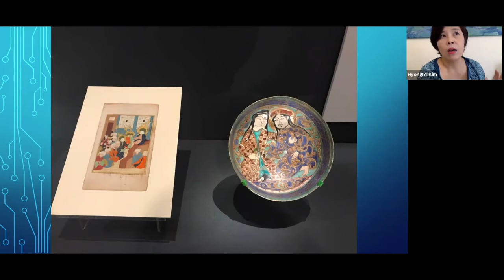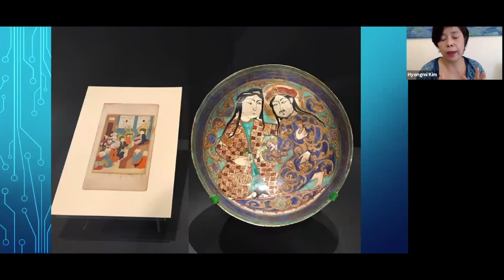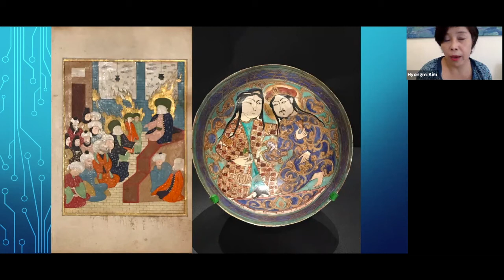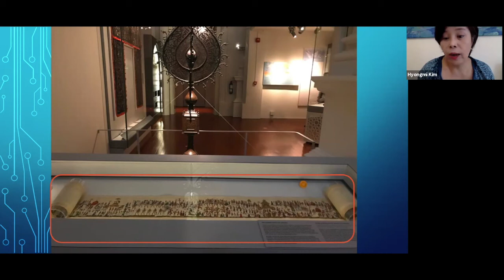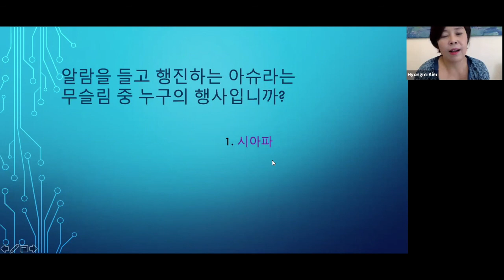[Eng] 수니파와 시아파의 전투 Alam 아시아의 이슬람과 기독교4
싱가포르 아시아 문명 박물관의 이슬람 상설관 마지막 시간. 터키탕의 신발/ 미나이 도자기/ 아슈라. 연인의 모습이 아닐까 싶어 한참 바라보던 미나이 도자기는 사실 시녀의 시중을 받던 왕자님의 하루를 보여주고 있네요.
다음 주부터 기독교관 투어가 진행됩니다.